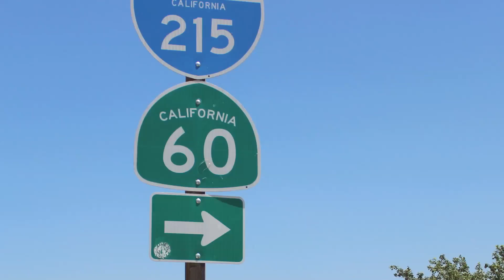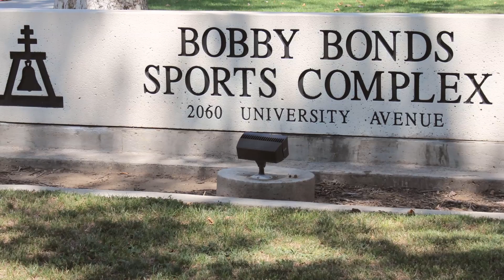Join Jon Campaign 2017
It is with great pleasure that we announce the candidacy for a NEW WARD 2 for the Election Year 2017!!
 'Join Jon 2017'

Produced by: Eddie Talbert Jr.